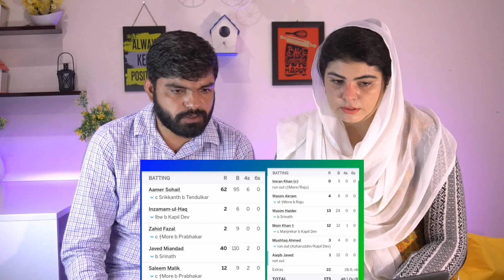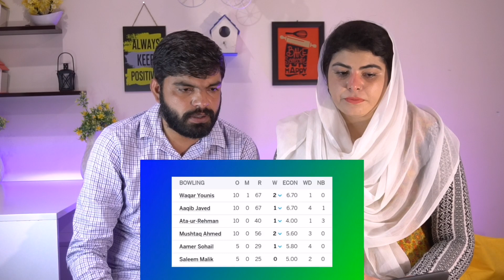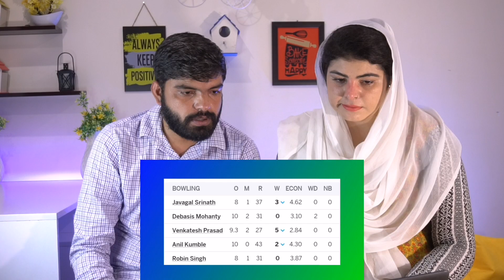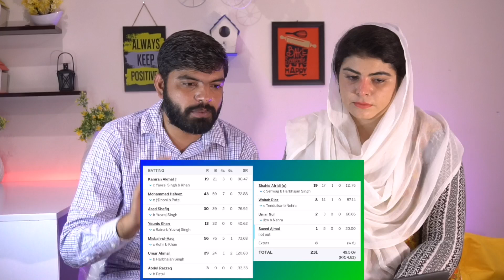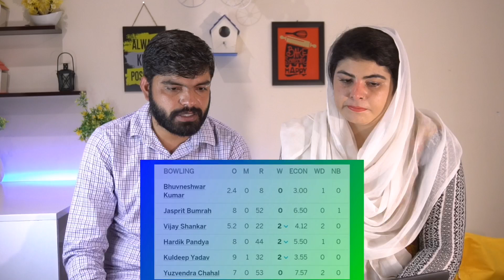Pakistani Couple Reacts To Pakistan vs India Word Cup Comparison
t20 women's world cup 2023 india vs pakistan reaction,
india vs pakistan odi world cup 2023 reaction,
pakistani reaction on india vs pakistan women's world cup 2023,
india vs pakistan t20 world cup 2023 pakistan reaction,
india vs pak world cup 2022 reaction,
pak vs ind wc 22,
pakistan vs india world cup 2021 reaction